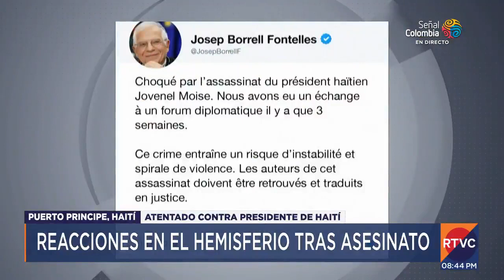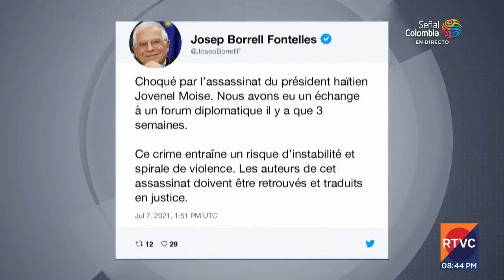Reacciones del mundo tras el asesinato el presidente haitiano, Jovenel Moise | RTVC Noticias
Desde el presidente Iván Duque hasta el presidente Joe Biden, la muerte del presidente de Haití, Jovenel Moise, generó múltiples reacciones.